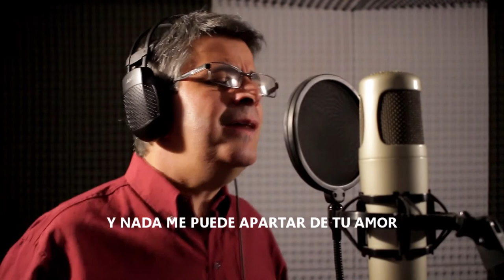El Músico, Cantante y Compositor Enrique Gómez en Compartiendo La Visión, #205​ - OVM Radio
Episodio número 205 del programa Compartiendo la Visión, con Elaine Enriquez. Un Programa motivador que cambiará el ritmo de tu día, todos los martes a las 8 pm. En este episodio nuestro invitado: el Músico, Cantante y Compositor Enrique Gómez , junto a su ministerio “La Palabra de la Cruz Hecha Canción”, con una larga trayectoria de ministerio musical y una vida fructífera junto a su familia y actividad personal en su ciudad natal de la provincia de Buenos Aires, Argentina, ha marcado pautas en la vida de muchísimas personas de todas las edades.